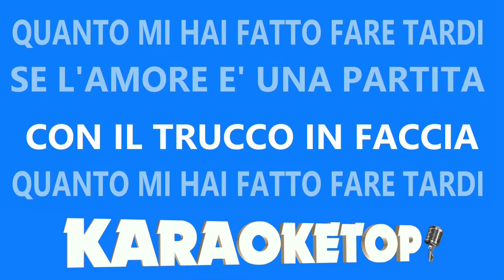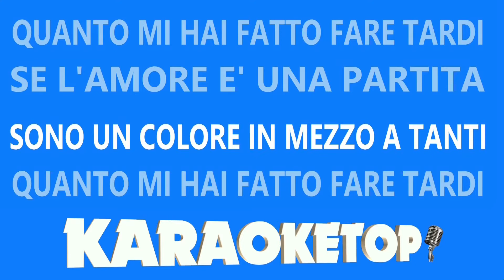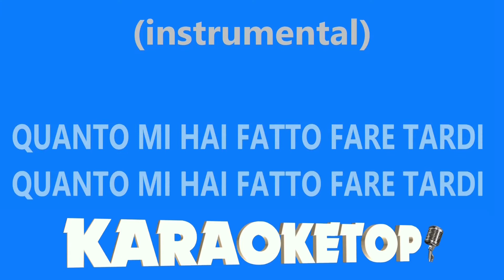Mi hai fatto fare tardi - Nina Zilli (Karaoke professionale - Base musicale con testo - Audio HQ)